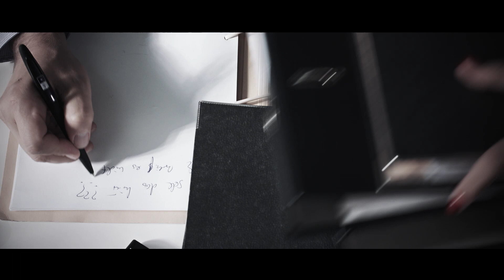Sam White - Bitte jetzt nicht stören (Offizielles Video HD)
"Bitte jetzt nicht stören" ist die erste Vorab-Single aus meinem kommenden Album "Alles was ich will" (Teleskop/SPV).